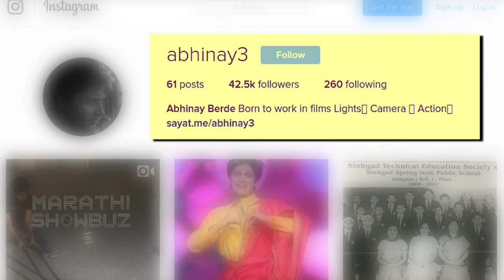5 Reasons Why Boy Next Door Actor Abhinay Berde Is Born To Work In Movies | Marathi Entertainment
Check out the top 5 reasons to know why Laxmikant Berde's son Abhinay Berde is born to work in movies! Watch this video only on Rajshri Marathi Showbuz!